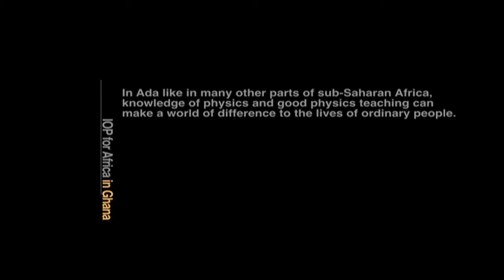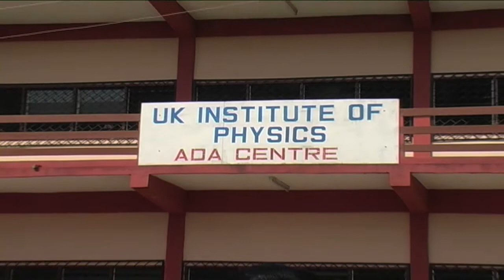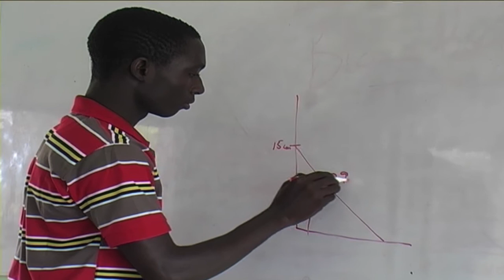IOP for Africa in Ghana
The IOP for Africa programme is about raising the awareness for the physics for development programme. The importance of developing science and technology teaching across the world has huge implications for us all.